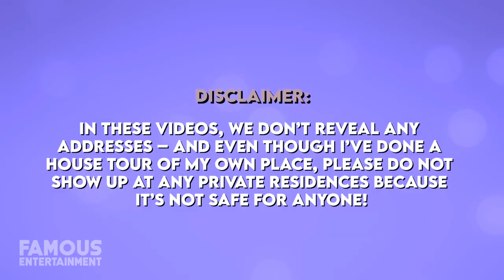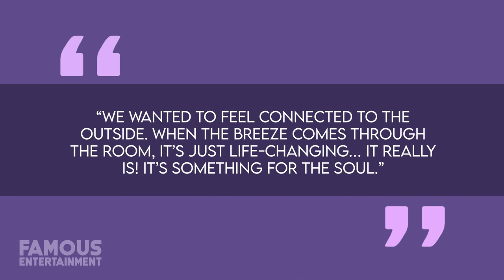Tim McGraw & Faith Hill | House Tour | $15 Million Nashville Mansion & More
Country legends Tim McGraw and Faith Hill have reportedly amassed a combined net worth of $165 million or more over the years. The power couple has also treated themselves to some seriously luxurious properties over the years too, including a historic estate in Franklin Tennessee, and even an entire ISLAND in the Bahamas. These days, Tim and Faith reside in their custom mega-mansion in Nashville Tennessee, which is about 10x the side of the average American home – spanning a whopping 22,460 square feet of space.